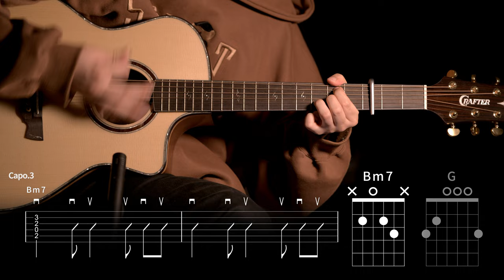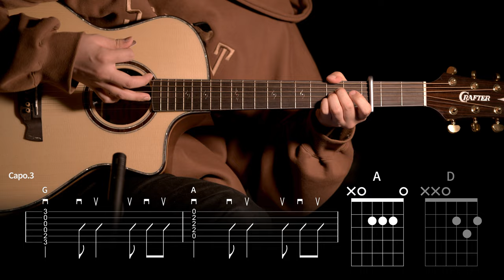577.명카드라이브 - 냉면 기타커버 【★☆☆☆☆】 | Guitar tutorial |ギター 弾いてみた 【TAB譜】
Guitar :  Crafter KGLX 5000ce LTD
Capo : G7th Nashville Steel String Capo Black
Mic : akg p170
Audio interface : UR44
Camera : Sigma FP